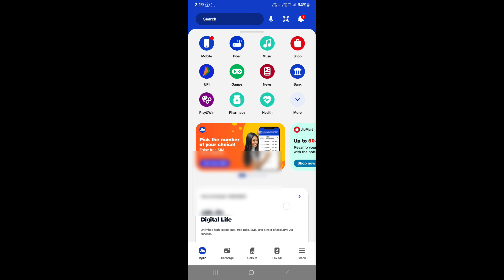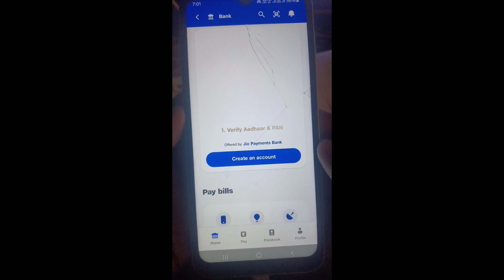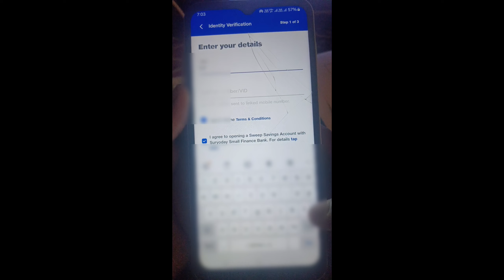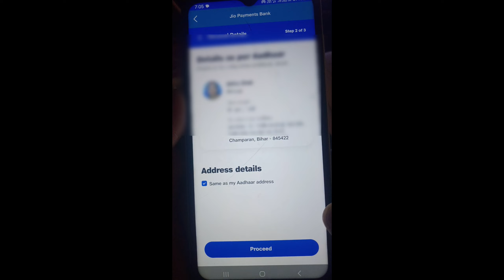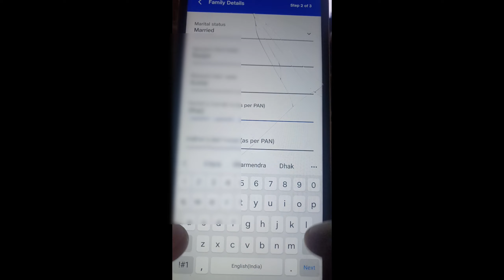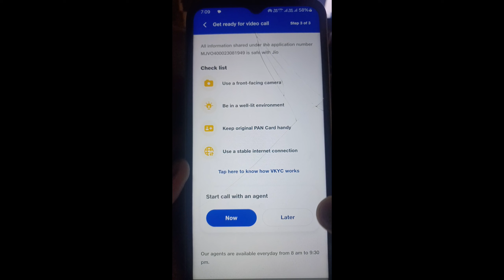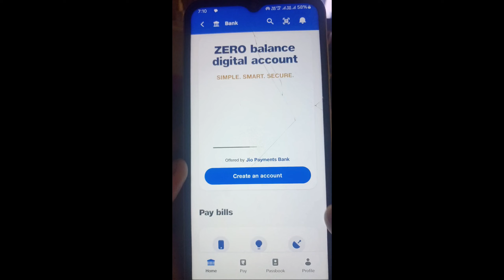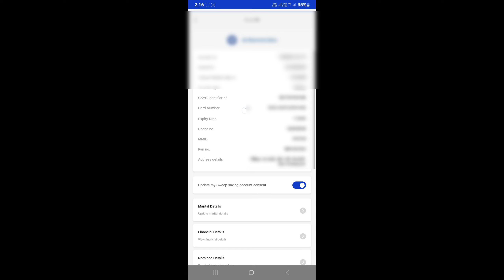zero balance jio payment Bank account open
jio payment Bank zero balance account open
can I open online jio payment bank account
jio payment bank account kaise kholen
jiopayment bank account without KYC kaise kholen